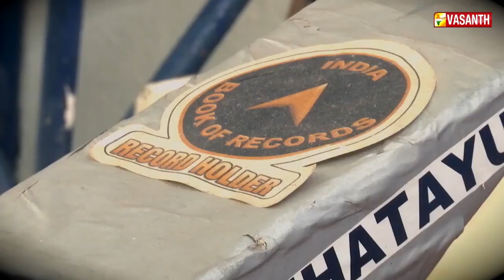Vasanth TV Program Sigaram Thodu - Asia's First Flying Bike Project by Student of Hindustan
"JHATAYU" is a crowd funded, MSME registered student Start-up Company comprising 33 UG students from second year and final year registered at HTBI and HEIC, HITS. The student start-up has involved in building Asia’s First Flying Two-wheeler Bike which was an original concept of Mr. C. S. Karunakaran, Assistant Professor, School of Aeronautical Sciences, HITS. The start-up aims to contribute and motivate the idea of entrepreneurship among young technologists. The start-up has built an unmanned version of its flying vehicle. The start-up has certified by Asia Book of Records as Asia First Flying Bike Company on 5th November 2019. The startup was also awarded by India Book of Records earlier. The current prototype consist of 340 kv motors mounted on double dashed H section frame.